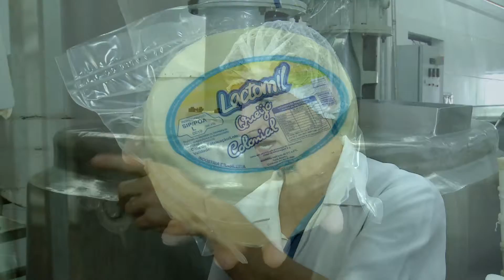PROGRAMA CAMINHOS DO OESTE - 03 DE MARÇO DE 2013 - BLOCO 02 (384)